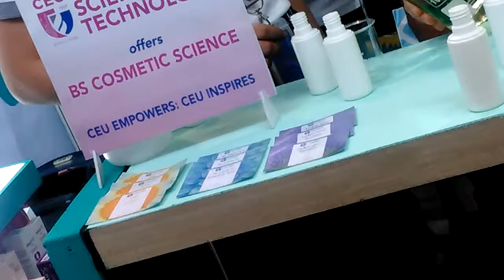How to Make Toner by CEU Students Dan Stadler Laboratories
Cosmetic science is now available in CEU